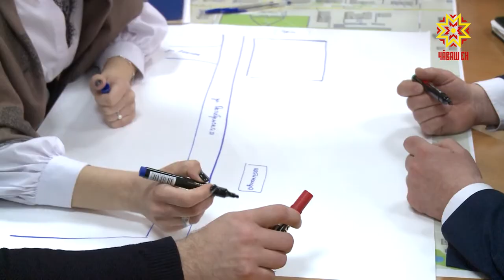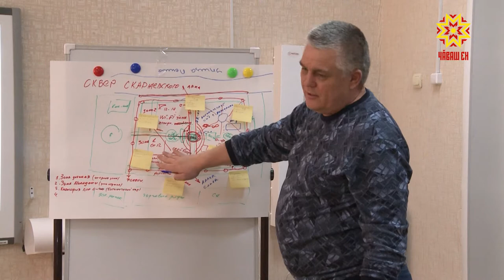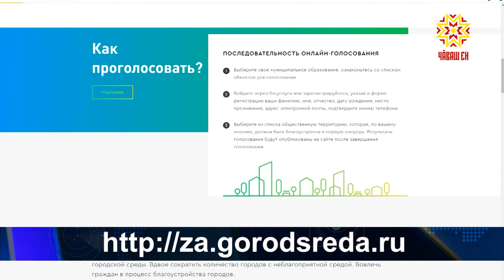В Чувашии готовятся к онлайн- голосованию по объектам благоустройства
Любимый город может быть красивым. В республике готовятся к  онлайн-голосованию по объектам благоустройства.  Проектные семинары стартовали в городе Шумерля и поселке Вурнары.